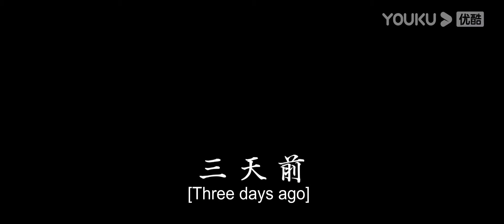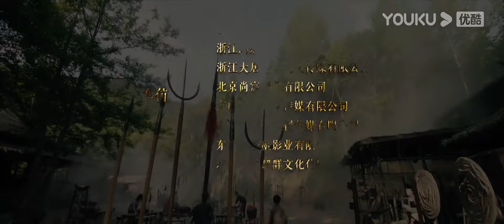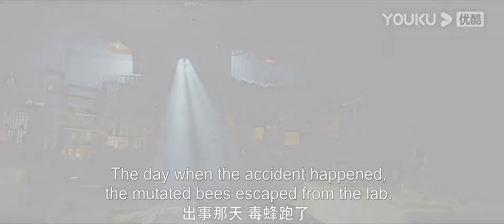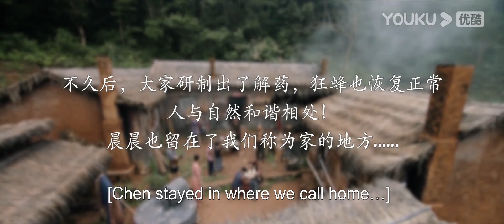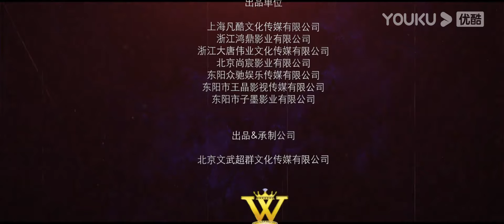ENGSUB【The Bloodthirsty Bees】Bloodthirsty bees eat people! | Disaster / Horror | YOUKU MONSTER MOVIE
【The Bloodthirsty Bees 嗜血狂蜂】

Starring: Kong Qili / Zhang Xinghe
Genre: Disaster / Horror

Plot: In Wawu Village, which lives by collecting honey, giant killer bees suddenly appear. These virus-infected bees are extremely aggressive. They attacked villagers in groups several times, causing the peaceful village to panic. And the research team that the villagers rely on is actually the initiator of all this. So, Shiwa led the villagers to start a battle of wits and courage with the mutant bees and the Japanese army in the biochemical base.

00:00 The International Website youku.tv is now available!
02:00 Download YOUKU International APP to get early access to the full show